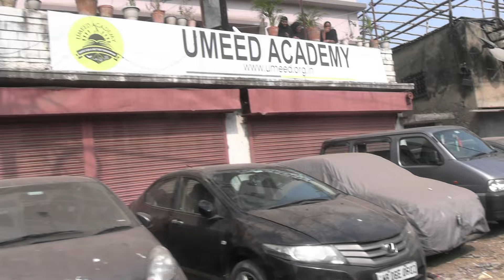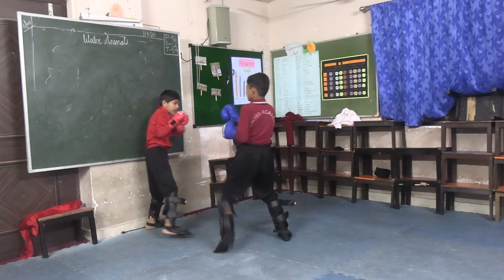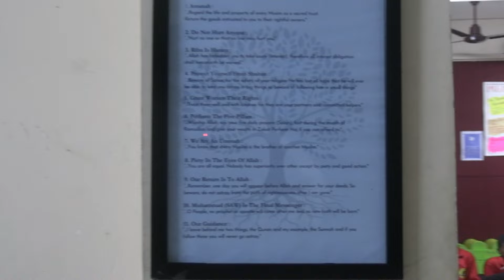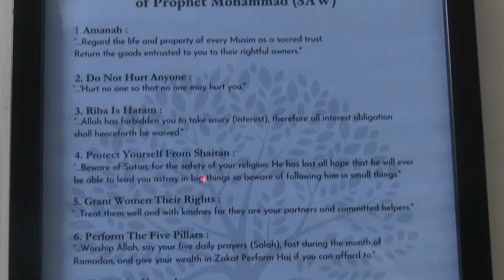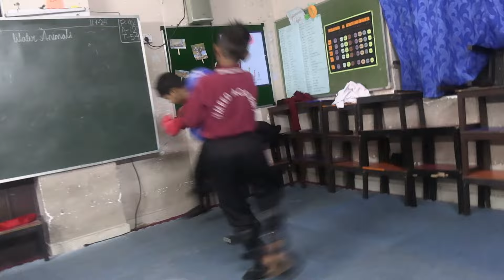उम्मीद अकैडमी की टीम ने वली रहमानी के बारे में किया बताया ? | UMEED ACADEMY | WALI RAHMANI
रिक्सा चालक की लड़की ने जीता बॉक्सिंग में गोल्ड | UMEED ACADEMY | WALI RAHMANI | WAY GUIDER
इस दिल छू जाने वाले वीडियो में, रिक्षावाली बेटी ने दिखाया है कि सपनों को कैसे हकीकत में बदला जा सकता है। उम्मीद एकेडमी की इस शूरवीर छात्रा ने बॉक्सिंग में अपनी माहिरी का परिचय दिया है और गोल्ड मेडल जीतकर हर किसी को प्रेरित किया है।

विशेष बातें:

यह वीडियो आपको उम्मीद एकेडमी के योगदान और उनके विद्यार्थियों की कमजोरीयों को पहचानने का मौका देगा।
जानें कैसे वह नाराजगी को एक सशक्त और उत्साही सोच में बदल दिया गया है।
इस छोटे से शहर की बेटी ने कैसे बड़े सपनों को पूरा करने का संघर्ष किया है।
हमारे साथ जुड़ें:

हमें आपके टिप्स और ट्रिक्स के बारे में अवगत करें, और नीचे टिप्पणी बॉक्स में अपने विचार साझा करें।
**जुड़े रहें, साथ बढ़ें, उम्मीद के सफलता का सफर तय करें!"

Welcome to the Motivation Way Guider channel, your source of inspiration and guidance for personal growth and success! Our mission is to empower you with the tools, strategies, and mindset shifts you need to achieve your goals, overcome challenges, and lead a more fulfilling life.

On this channel, you'll find a variety of content designed to help you harness your inner potential and cultivate a positive mindset. From motivational talks and success stories to practical tips for boosting your confidence, productivity, and overall well-being, we're here to be your partner on your journey of self-improvement.

Rickshaw Puller's Daughter,
Boxing Champion,
Umeed Academy Success,
Wali Rahmani Story,
Inspiring Boxing Journey,
Female Boxing Gold Medalist,
Way Guider Umeed Academy,
Empowering Women in Sports,
Underdog Victory,
Hope Academy Boxing,
Umeed Academy Achievements,
Women's Boxing Triumph,
Wali Rahmani Interviews,
Sports and Empowerment,
Way Guider Inspirational Stories,
Uplifting Women in Sports,
Female Athlete Success,
Umeed Academy Gold Medal,
Heartwarming Sports Story,
Overcoming Odds in Boxing,

Umeed Academy,
Education Transformation,
Empowering Dreams,
Quality Education Hindustan,
Wali Rahmani,
Community Impact,
Educational Revolution,
Hindustan Schools,
Empowerment Through Education,
Umeed Academy Journey,
Inspirational Education,
Visionary Leaders in Education,
Umeed Academy Impact,
Education Beyond Barriers,
Hindustan Community Schools,
Umeed Academy Initiatives,
Changing Lives through Education,
Educational Empowerment Hindustan,
Umeed Academy Vision,
Uplifting Communities through Education,

Who is the owner of Umeed Academy?
What is the history of Umeed?
Where is Wali Rahmani?

umeed academy fees
umeed academy address
umeed academy photos
wali rahmani latest speech